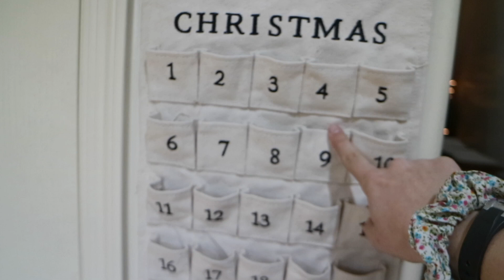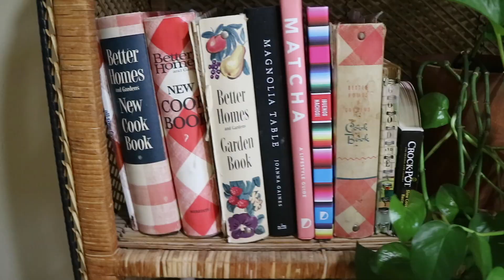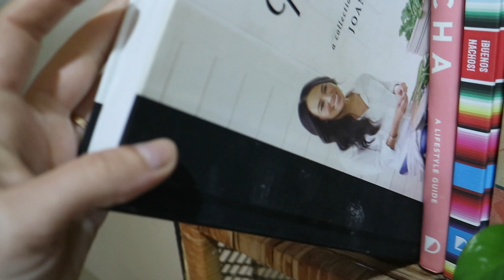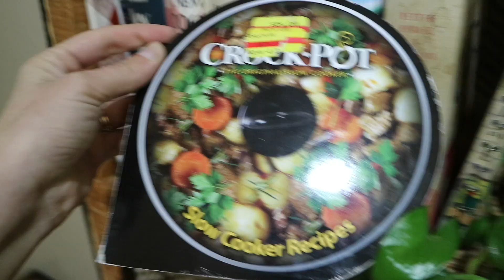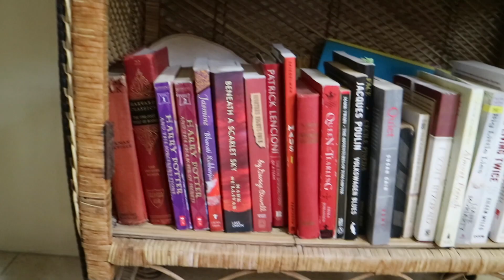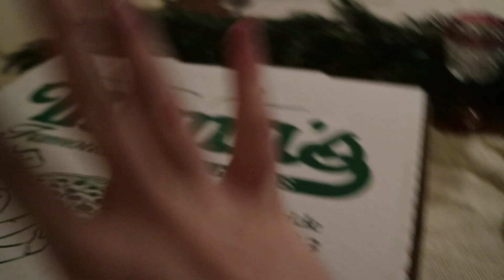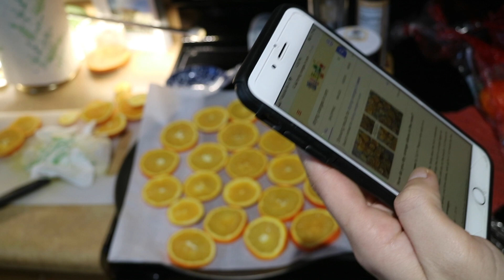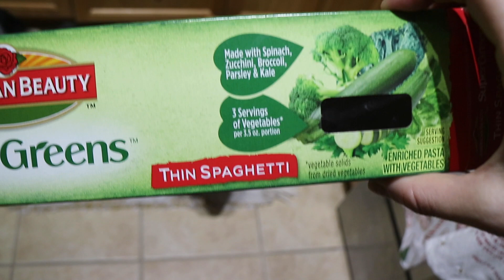Christmas Lights, Shelf Tour & Chillin with Leo | VLOGMAS Days 10 & 11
These last two days were a ton of fun! I hope you enjoyed all of the Leo talk, seeing our christmas lights + more fun with Daniel!

december upload schedule:
sunday = vlogmas
monday = vlogmas
tuesday = PLANTS
wednesday = vlogmas
thursday = PLANTS
friday = vlogmas
saturday = vlogmas

(Just a heads up! It is no additional cost to you, and all of these products are products i genuinely love and use regularly!)

As seen in this video:
Clear anthurium (orchid) pots
spagnum moss: v
coco coir block
orchid bark
perlite
cactus soil

SOIL/POTTING ESSENTIALS:
spagnum moss: v
coco coir block

PLANT ESSENTIALS:
moisture meter
garden shears
hoya fertilizer
repotting mat
rooting hormone

GROW LIGHTS:
Strip lights

PLANT STYLING:
Acrylic shelves
2ft Bamboo Stakes
Pot Clips (floating plants)
Picture frame shelves

PEST CONTROL:
fungus gnat sticky traps
mosquito bits
insecticidal soap
hydrogen peroxide
apple cider vinegar

MACRAME:
ceiling hooks for hanging plants
my favorite macrame cord
macrame metal rings

PLANTY RESOURCES:
How to Raise a Plant and Make it Love You Back
How to Make a Plant Love you
The New Plant Parent

MY EQUIPMENT:
My camera
Flexible tripod